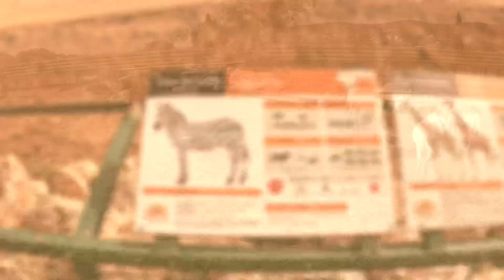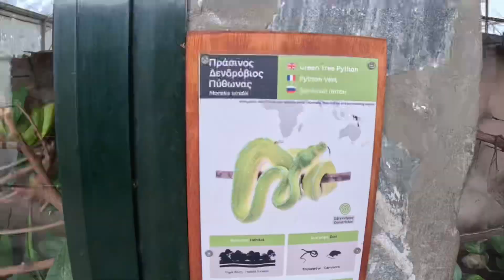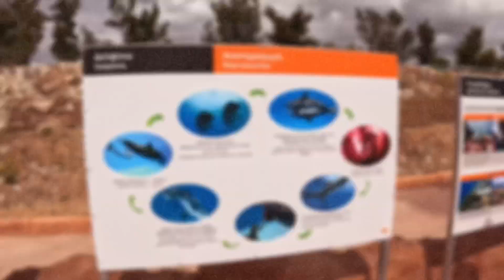Attika Zoo park Greece!!